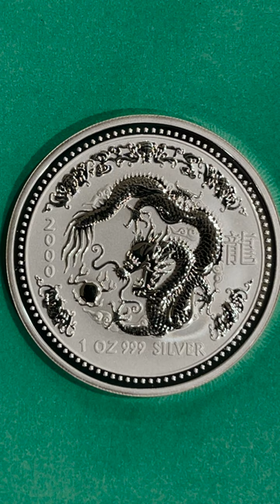Popular Bullion: Lunar Series I Year of Dragon, 2000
Here is an example of a popular bullion coin from Perth Mint Australia. This is a one ounce silver bullion coin of Lunar Series I.